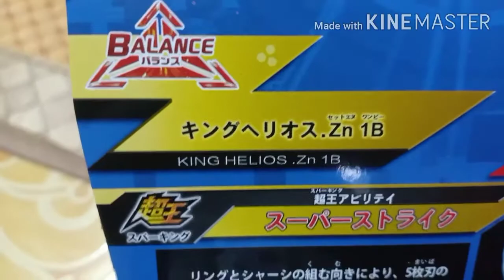Adam beyblade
Adam play beyblade
Adam main beyblade
beyblade hebat
Brave Valkyrie
Beyblade
Play beyblade
Beyblade play
Beyblade fight
Bayblade Takara Tomy
Play bayblade
Bayblade stadium
Main bayblade
beyblade achilles
beyblade rise
beyblade burst
beyblade aiga
beyblade ace dragon
beyblade air knight
beyblade avatar
beyblade arena
a beyblade stadium
a beyblade burst
a beyblade set
a beyblade game
a beyblade cake
a beyblade string launcher
a beyblade launcher
a beyblade battle
beyblade burst characters
beyblade burst toys
b beyblade burst turbo
b beyblade burst
b beyblade burst evolution
b beyblade launcher
d mart beyblade
beyblade evolution
beyblade excalibur
beyblade episode
beyblade electric driver
beyblade episode 1
beyblade edible image
beyblade episode 51
ebay beyblade
beyblade e frame
cos a beyblade
beyblade e arena
beyblade e lançador
beyblade e pood
beyblade e mag
beyblade free
beyblade fafnir
beyblade geeks
beyblade game online
beyblade g revolution gba
beyblade gif
beyblade g revolution cheats
beyblade g revolution gba cheats
beyblade g revolution game
beyblade g revolution in hindi
beyblade g revolution gba download
beyblade g revolution game download
beyblade hell salamander
beyblade new
beyblade naga
beyblade new season
beyblade near me
beyblade nds rom
beyblade nothing driver
beyblade n disc
beyblade n11
beyblade original
beyblade online
beyblade orb egis
beyblade original series
beyblade ori
beyblade odin
beyblade original stadium
o beyblade burst
o beyblade mais forte
o beyblade do free
beyblade io
o disc beyblade
o. egis beyblade
beyblade o jogo
beyblade o desenho
beyblade paling kuat
beyblade pegasus
beyblade phi
beyblade pictures
beyblade prime apocalypse
beyblade paling pstadi
d&r beyblade
beyblade r$ 5
beyblade stadiu
beyblade shu
beyblade shopee
beyblade super king
beyblade sparking
beyblade salamander
beyblade spryzen
beyblades
s dragoon beyblade
beyblade s1
beyblade s frame
beyblade s4
beyblade s3
beyblades for sale
beyblades names
beyblade takara tomy
beyblade toys
beyblade tempest dragon
beyblade terkuat
beyblade takara tomy murah
beyblade tournament
beyblade takara tomy gt
beyblade t shirt
beyblade t shirt target
beyblade wallpaper hd
beyblade wiki qr codes
beyblade big w
big w beyblade
big w beyblade stadium
big w beyblade burst turbo
big w beyblade burst evolution
big w beyblade burst stadium
big w beyblade burst
big w beyblade launcher
beyblade xcalius
beyblade xander
beyblade xtend plus
beyblade xavier
beyblade xtend driver
beyblade xeno xcalius
beyblade xcalius x4
x beyblade game
beyblade x reader
beyblade x male reader
beyblade x reader lemon
beyblade x reader one shots
beyblade x reader wattpad
xcalibur beyblade
beyblade yang kuat
beyblade yang bagus
beyblade yang paling kuat di dunia
beyblade yang paling kuat
beyblade yang murah
beyblade yang paling power
beyblade yu
beyblade y generation
beyblade y generation in hindi
d i y beyblade
beyblade y sus nombres
beyblade y tu
beyblade y estadio
beyblade and bakugan
beyblade y juegos
beyblade z achilles
beyblade zwei longinus
beyblade zero g
beyblade zaman dulu
beyblade zac
beyblade zeus
beyblade z achilles takara tomy
beyblade zankye
beyblade z achilles a4
beyblade z achilles hasbro
beyblade z achilles walmart
beyblade z achilles vs winning valkyrie
beyblade z achilles set
beyblade z achilles a5
beyblade 0 disc
beyblade 00
beyblade 00 disc weight
beyblade 0g
beyblade 01
beyblade 00 disk
beyblade 0 disk
beyblade 0g stadium
0 beyblade burst
beyblade 0 disc weight
beyblade 0 vs 00
0 wall beyblade
0 bump beyblade
0 dollar beyblade
beyblade 1999
beyblade 1st gen
beyblade 1st generation
beyblade 10 disc
beyblade 1990
beyblade 12 pack
beyblade 100 rupees
beyblade 1 season
$1 beyblade burst
beyblade 1 episode
beyblade 1 gen
beyblade 1.sezon
beyblade 1. bölüm
beyblade 1.rész
beyblade 1 temporada
beyblade 1.sezon 5.bölüm
beyblade 2001
beyblade 2000
beyblade 2005
beyblade 2020
beyblade 2k20
beyblade 20th anniversary
beyblade 2010
2 beyblade launcher
2 beyblade burst
beyblade 2 pack
beyblade 2 player games
beyblade 2 game
beyblade 2 disc
beyblade 2 generation
beyblade 2.sezon 1.bölüm
beyblade 3d print
beyblade 3 disc
beyblade 3ds
beyblade 3ds rom
beyblade 3d model
beyblade 3d game
beyblade 3 pack
beyblade 3d wallpaper
3 beyblade pack
beyblade 3 season
beyblade 3 headed dog
beyblade 3 segment launcher grip
beyblade 3 cartoon
beyblade 3.sezon
beyblade 3.sezon 1.bölüm
beyblade 4 pack
beyblade 4d metal fusion
beyblade 4d set
beyblade 4th season
beyblade 4d beys
beyblade 4 set
4 beyblade set
4 beyblade set with handle launcher
4 beyblade battle
beyblade 4 season
beyblade 4 season bladers
beyblade 4 disc
beyblade 4 pack set
beyblade 5 below
beyblade 5g
beyblade 5d system
beyblade 5 disc
beyblade 50 episode in hindi
beyblade 5g rules
beyblade 5th season
beyblade 5g battle case
$5 beyblades
5 beyblade set
beyblade 5 season
beyblade 5-in-1 arcade challenge dragoon
beyblade 5 pack
beyblade 5 year old